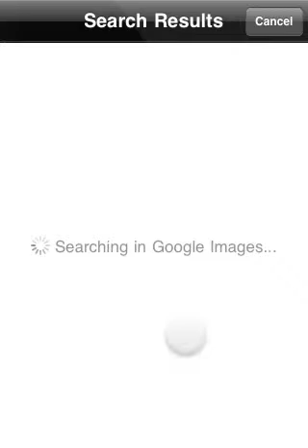BooksApp - Enter the ISBN to add a book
You can enter the ISBN or part of the title with the keyboard and BooksApp will find the rest for you in a few seconds.

BooksApp uses Google Books Search API to retrieve all the available information about your books.